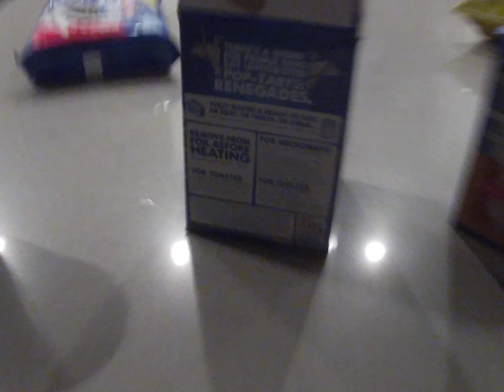First video on new GoPro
Got it for Christmas